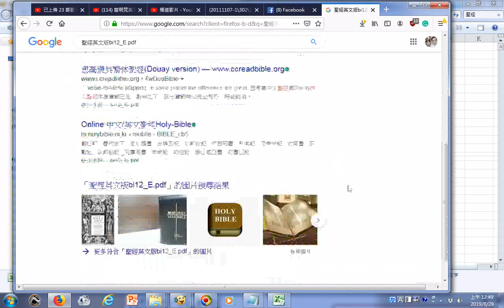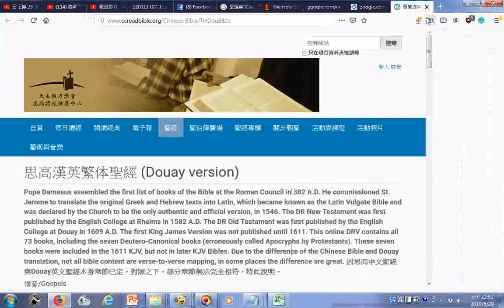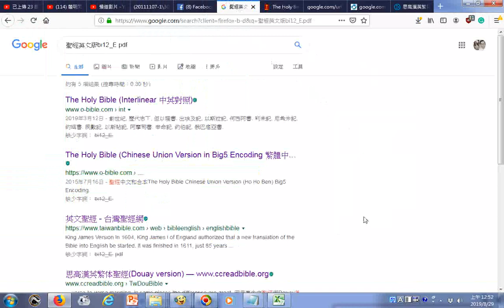20190829搜尋聖經英文版bi12 E pdf